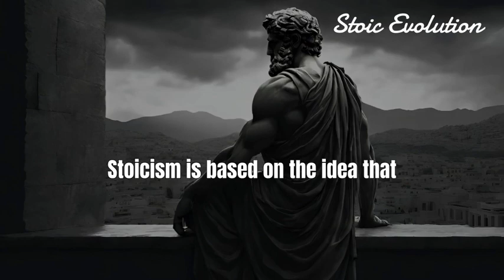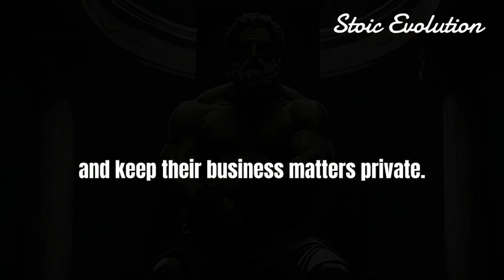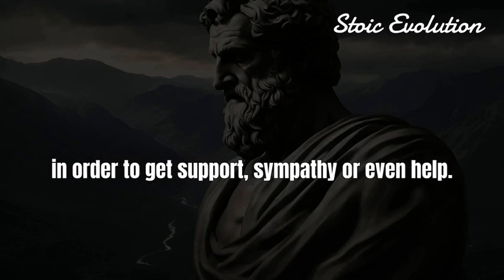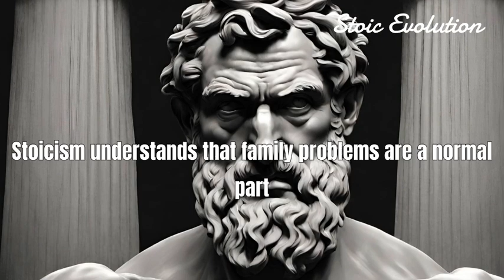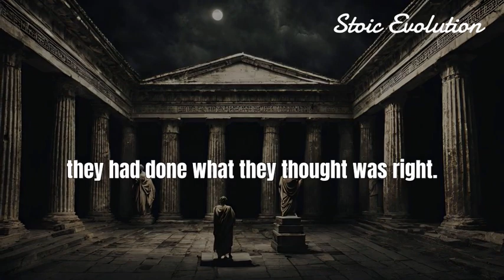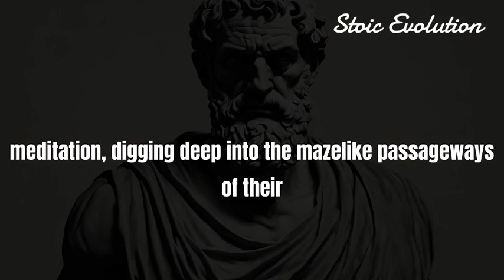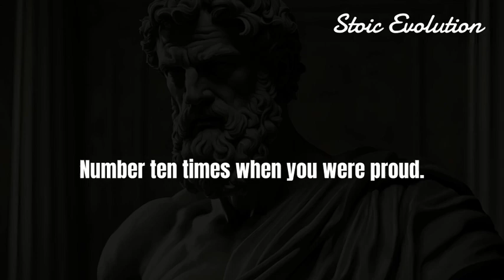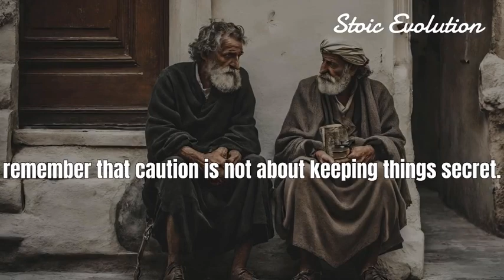Talking About This Will RUIN Your Life Forever (Stoicism)